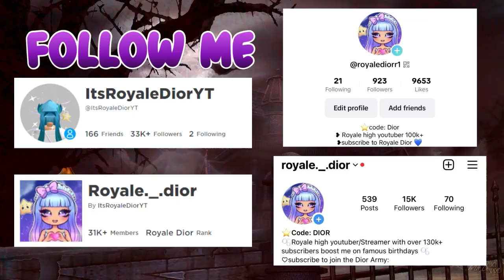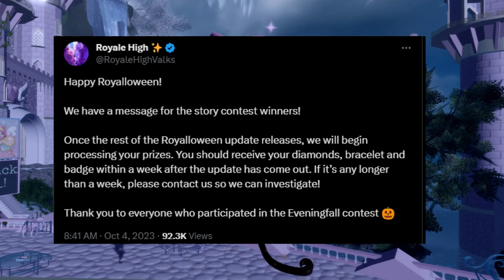THE ROYALLOWEEN UPDATE *MIGHT* COME OUT TODAY| Roblox Royale High Campus 3 Halloween update 2023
The halloween update might come out today (theory).
♡Credits♡

:･ﾟ✧:･ﾟ✧:･ﾟ✧:･ﾟ✧:･ﾟ✧:･ﾟ✧

:･ﾟ✧:･ﾟ ✧:･ﾟ✧:･ﾟ✧:･ﾟ✧:･ﾟ✧

:･ﾟ✧:･ﾟ ✧:･ﾟ✧:･ﾟ✧:･ﾟ✧:･ﾟ✧